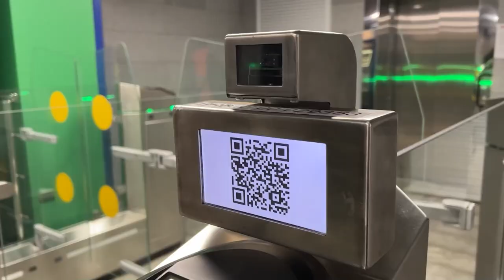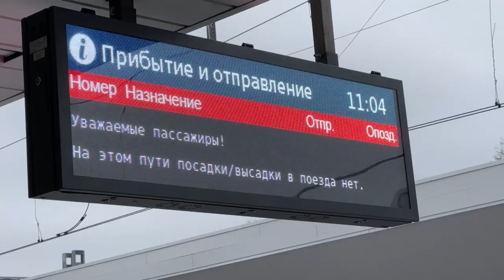Планерка главы: Благоустройство у ж/д станции Лесной Городок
В рамках подготовки к открытию четвертого маршрута Московских центральных диаметров на железнодорожной станции Лесной Городок завершились работы по реконструкции. Благоустройство прилегающей к станции территории и сквера начнётся весной этого года. Какие ремонтные работы здесь будут проходить, обсудили на еженедельном совещании главы муниципалитета.